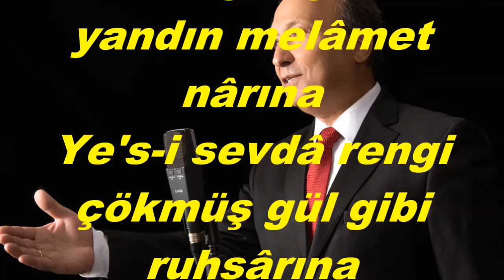V.Kaptan YURDAKUL-Kimseler Gelmez Senin (UŞŞAK)R.G.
SOLİST:
*V.KAPTAN YURDAKUL*
VİDEOYU YAPAN
*RECEP GAYRETLİ*
GÜFTE: AHMET RASİM BEY
BESTE: ŞEVKİ BEY
USUL: AKSAK
MAKAM: UŞŞAK
Kimseler gelmez senin feryâd-ı âteş-bârına
Yandın ey bîçâre dil yandın melâmet nârına
Ye's-i sevdâ rengi çökmüş gül gibi ruhsârına